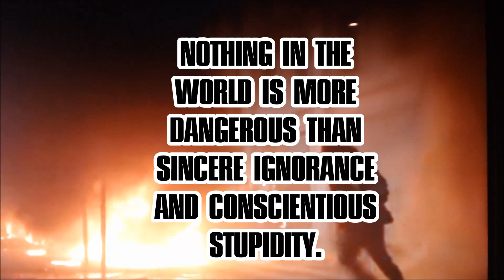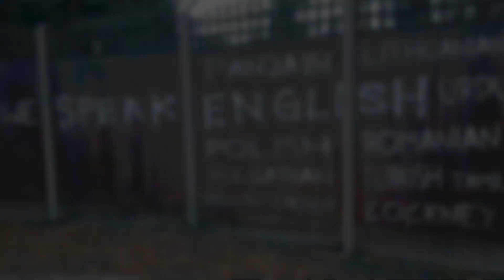DEATHRIDE Ignorance of Hate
Deathride song"Ignorance of hate" off the album "Born of Fire" 2018.
Live Footage filmed by Dave Pellow and Morty on the Move @ Sunshine Studios 2/19/2019.